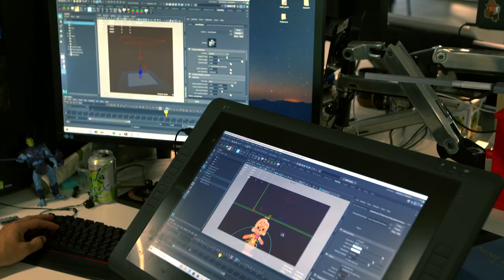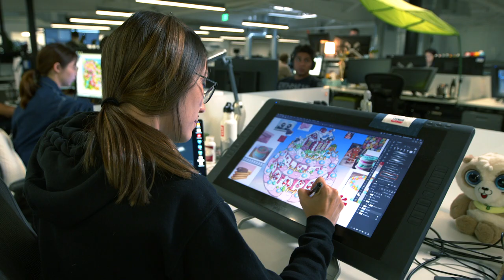INTRO TO GAME ART: Concept Artist Design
To be an artist in the gaming industry, you need to first understand the product you are working on. Hear from Jam City Senior Concept Artist about the process of design in games as she gives an overview of an intro to game art.

Do you want to hear more about WorkInGaming drop your questions in the comments below! Be sure to check out our Jam City careers page for more info and a list of current open positions